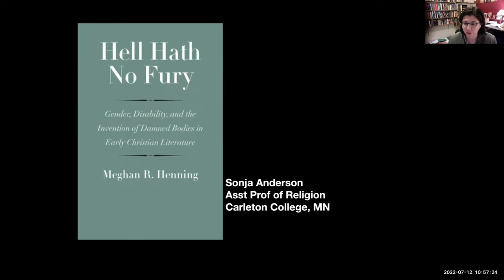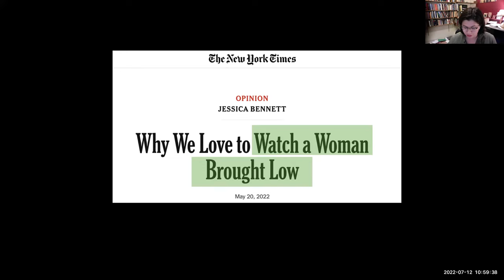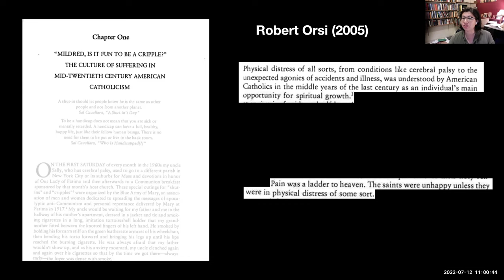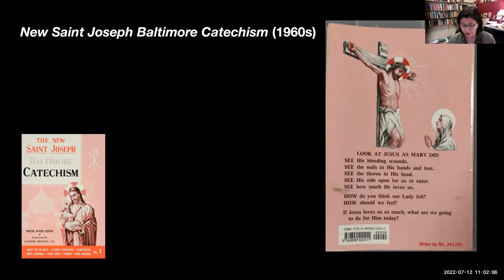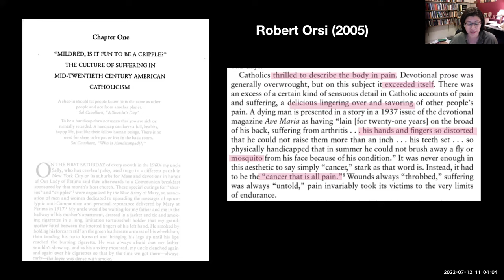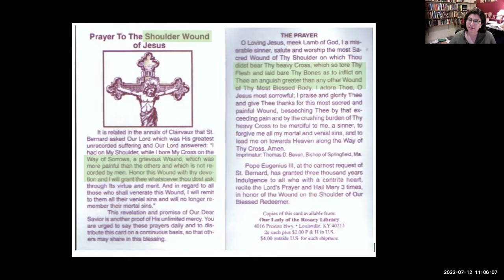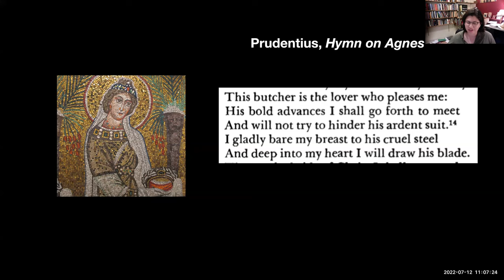RES Review of M. R. Henning 'Hell Hath No Fury' (12 July, 2022)